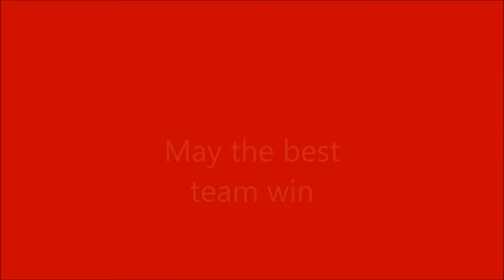Dodgeball Predictions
Students talk about their predictions for the upcoming game